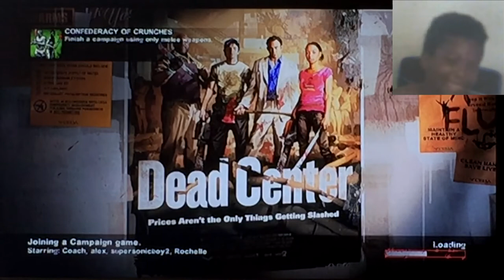Left 4 Dead 2 Gameplay part 1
Hey YouTube!😎 Welcome to The Pitts Family Channel. Hope You Guys Enjoy!!